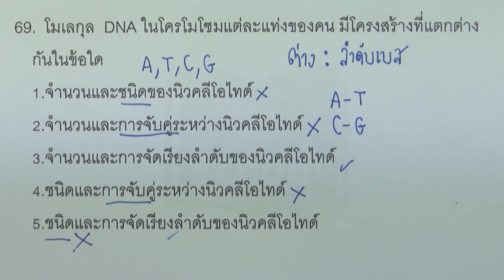ข้อสอบชีววิทยา กสพท ปี2557 : ข้อ69